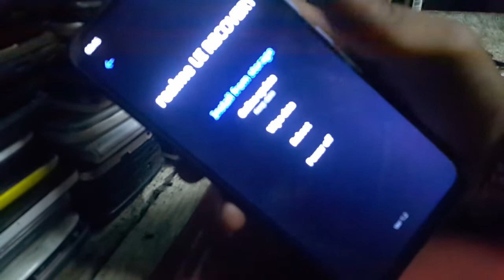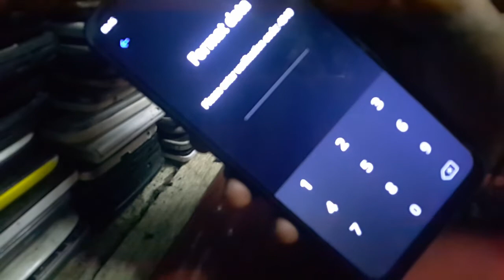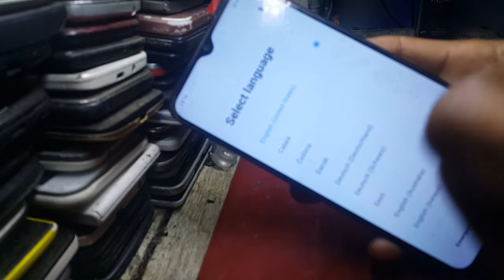realme hang on logo/recovery mode solutions 100%tricks.